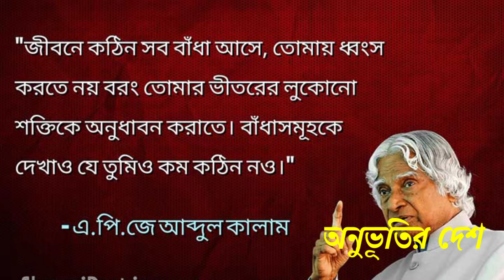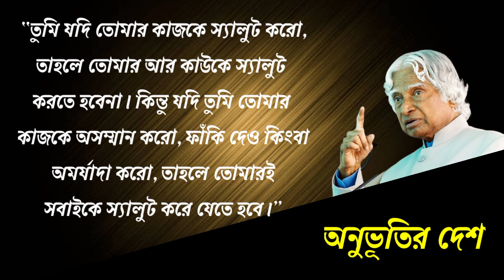motivational video. apj abdul kalam bani apj abdul kalam bani in bengali. new motivational video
motivational video
bangla motivation 2.0
bangla motivational quotes
bangla motivation song
bangla motivational quotes
bangla motivational quotes.rslmotivaltionbangla @rs motivation bangla
motivational bangla quotes monishider ukti মনীষীদের উক্তি
heart touching bangla motivational quotes
bangla motivational quotes. motivation & inspiration